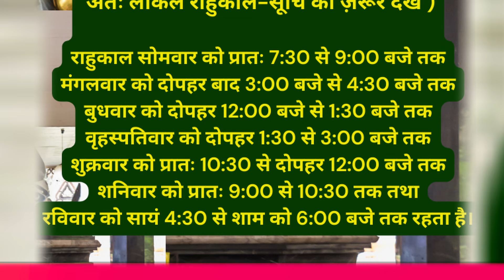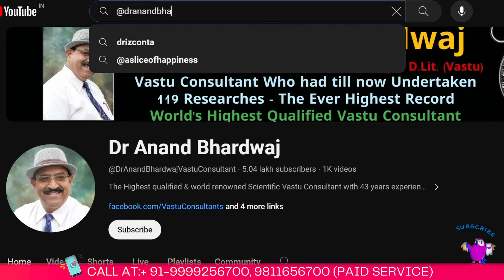कितने बजे होता है राहु काल, Rahu kaal, rahu kaal time,aaj ka rahu kaal, rahu kaal kya hai, rahu kal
राहु काल-कहे बेहाल
क्यों पड़ जाता हैं पंगा हर काम में?
बनते बनते बिगड़ जाते हैं सब काम
In Hindu astrology, 'राहु काल' (Rahu Kaal) is a daily period considered inauspicious for initiating new activities. People often inquire, 'aaj ka Rahu Kaal' or 'today's Rahu Kaal time', especially 'aaj ka Rahu Kaal ka samay' in specific locations like Delhi, to plan their day. The concept, 'Rahu Kaal kya hai' (what is Rahu Kaal), revolves around the belief that tasks started during this time face obstacles, hence the question, 'why Rahu Kaal is serious', is prevalent. While 'Rahu Kaal in this week' and 'Rahu Kalam today' signify its daily occurrence, the duration of Rahu Kaal and 'Rahu Kaal time today' differ each day. The exact time, like 'aaj ka Rahu Kaal ka samay kitne baje hai', varies, raising the query, 'does Rahu Kaal change?' Despite its lack of scientific basis, 'Rahu Kalam scientific reason', many adhere to it, adjusting their activities accordingly. Variants like 'Rahu call', 'rahoo kaal', 'Rahukal', or 'Rahukaal' show its widespread cultural impact. In line with these beliefs, Vastu Shastra offers Vastu tips to mitigate its effects. Rahu Kaal, an astrologically significant period in Vedic astrology, is a time frame that occurs every day and is traditionally considered inauspicious for initiating new ventures. The term 'राहु काल' or 'Rahu Kaal' in Hindi, is widely recognized in Hindu culture, and many people seek to know 'aaj ka Rahu Kaal' or 'today's Rahu Kaal time' to plan their daily activities. Essentially, 'Rahu Kaal kya hai?' or 'What is Rahu Kaal?' is a common query for those who follow Hindu astrological practices, as it represents a time influenced by Rahu, one of the celestial bodies in Hindu astrology, believed to bring challenges or obstacles. The concept of 'Rahu Kalam' holds that during this period, which varies each day, activities or decisions made may face more difficulties or unexpected hurdles. This belief leads people to consult the daily Rahu Kaal timing, particularly 'aaj ka Rahu Kaal ka samay' or 'today's Rahu Kaal time', to avoid important tasks or decisions during this period. For instance, in specific locations like 'today Rahu Kaal time in Delhi', the timing of Rahu Kaal can differ slightly due to geographical differences. The duration of Rahu Kaal is not fixed but varies daily. The phrase 'Rahu Kaal in this week' or 'Rahu Kalam today' indicates the need for a day-wise schedule, as it changes every day of the week. The question 'does Rahu Kaal change?' is crucial because, unlike other fixed astrological periods, Rahu Kaal adjusts according to the day’s planetary movements. There's also a growing interest in understanding the 'Rahu Kalam scientific reason', as people try to correlate traditional beliefs with modern scientific explanations. While Rahu Kaal is primarily a concept in Vedic astrology without a direct scientific basis, its influence on daily life is significant in Hindu culture. The various spellings and pronunciations of Rahu Kaal, such as 'Rahu call', 'rahoo kaal', 'Rahukal', or 'Rahukaal', reflect its widespread recognition across different regions and languages in India. Additionally, 'aaj ka Rahu Kaal ka samay kitne baje hai?' or 'What time is Rahu Kaal today?' is a common question among those who follow Vedic astrology closely. Incorporating Vastu Shastra principles during Rahu Kaal can also be significant.